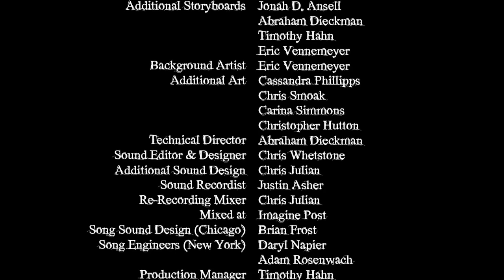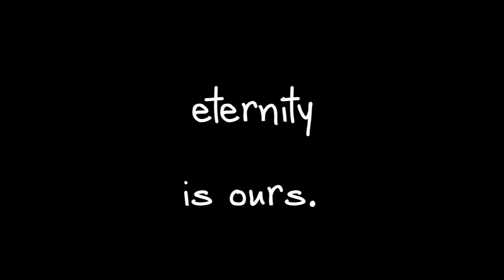Cadaver (Short Movie)